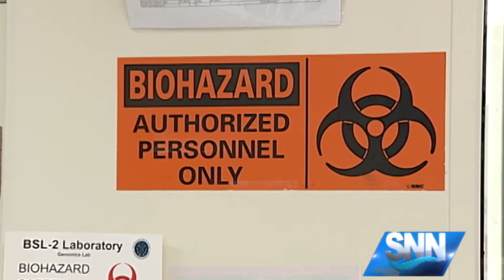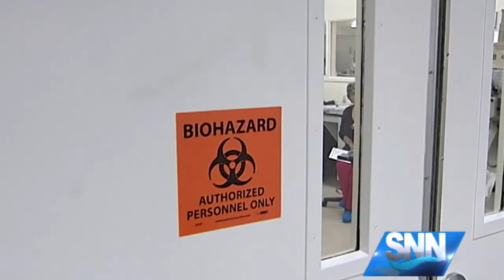SNN: A Salute to Veterans: The Roskamp Institute